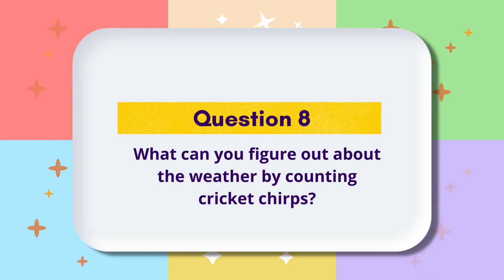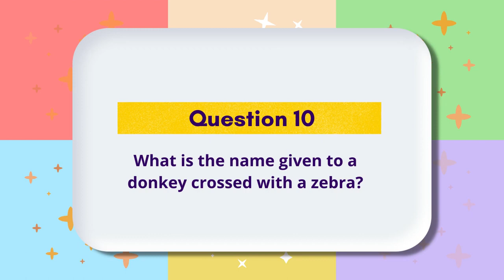TRIVIA Episode 1 Part 2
Real life happens...Join us for TRIVIA !